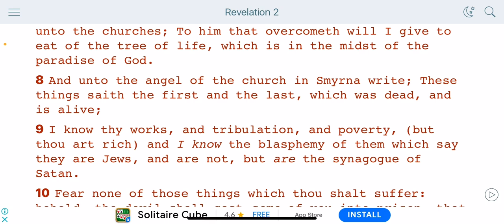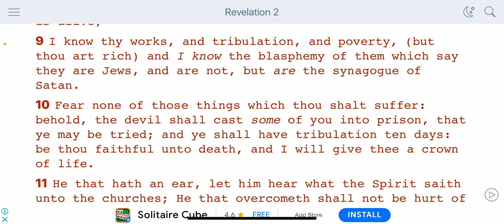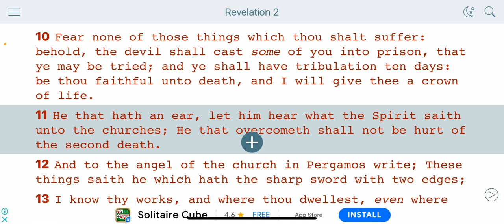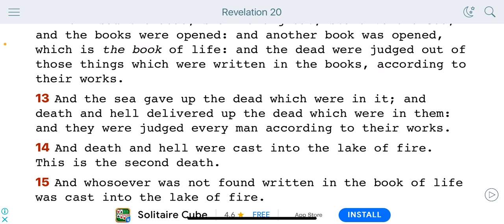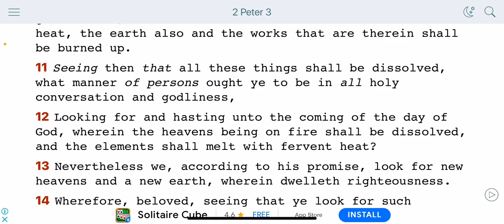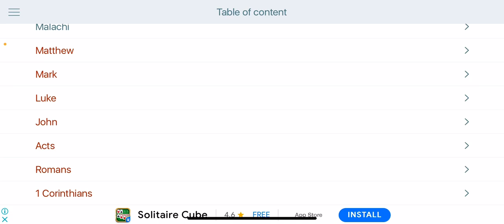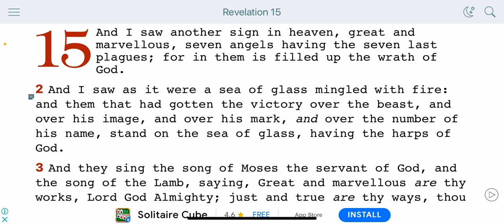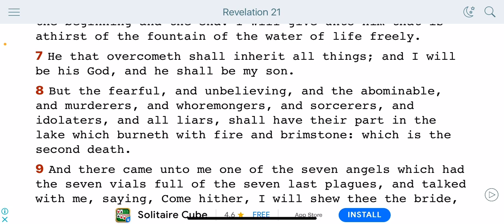The second death